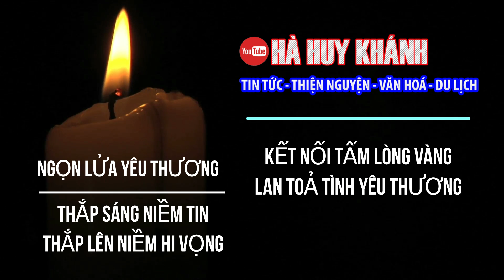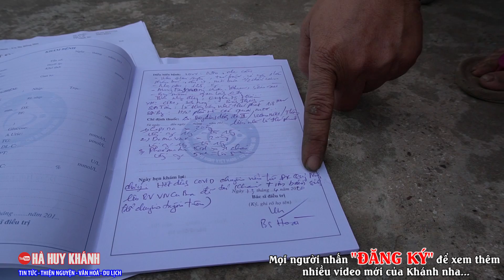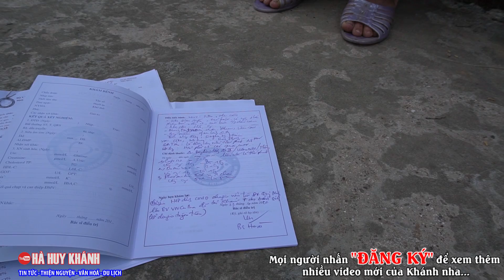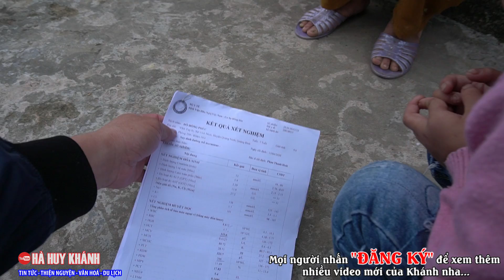Tại sao lại nghèo? Tại trời hay tại người? MTQ ở Mỹ giúp đỡ hoàn cảnh có con bị bệnh tim bẩm sinh